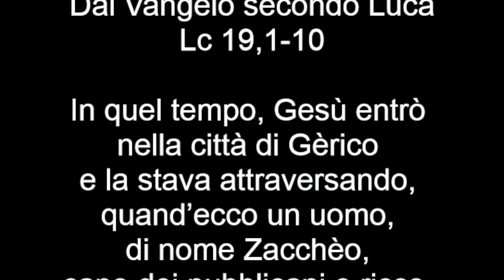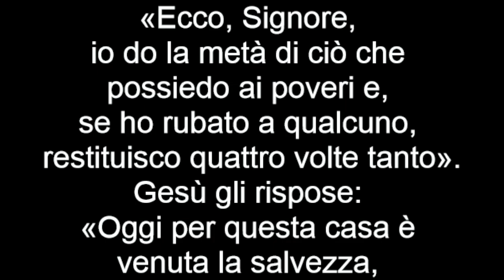Vangelo del 30 0ttobre 2022, il Vangelo della Domenica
Prima Lettura
Hai compassione di tutti, perché ami tutte le cose che esistono.
Dal libro della Sapienza
Sap 11,22-12,2

Signore, tutto il mondo davanti a te è come polvere sulla bilancia,
come una stilla di rugiada mattutina caduta sulla terra.
Hai compassione di tutti, perché tutto puoi,
chiudi gli occhi sui peccati degli uomini,
aspettando il loro pentimento.
Tu infatti ami tutte le cose che esistono
e non provi disgusto per nessuna delle cose che hai creato;
se avessi odiato qualcosa, non l’avresti neppure formata.
Come potrebbe sussistere una cosa, se tu non l’avessi voluta?
Potrebbe conservarsi ciò che da te non fu chiamato all’esistenza?
Tu sei indulgente con tutte le cose, perché sono tue,
Signore, amante della vita.
Poiché il tuo spirito incorruttibile è in tutte le cose.
Per questo tu correggi a poco a poco quelli che sbagliano
e li ammonisci ricordando loro in che cosa hanno peccato,
perché, messa da parte ogni malizia, credano in te, Signore.

Salmo Responsoriale
Dal Sal 144 (145)
R. Benedirò il tuo nome per sempre, Signore.
O Dio, mio re, voglio esaltarti
e benedire il tuo nome in eterno e per sempre.
Ti voglio benedire ogni giorno,
lodare il tuo nome in eterno e per sempre. R.

Buono è il Signore verso tutti,
la sua tenerezza si espande su tutte le creature. R.

e parlino della tua potenza. R.

Fedele è il Signore in tutte le sue parole
Il Signore sostiene quelli che vacillano
e rialza chiunque è caduto. R.

Seconda Lettura
Sia glorificato il nome di Cristo in voi, e voi in lui.
Dalla seconda lettera di san Paolo apostolo ai Tessalonicési
2 Ts 1,11-2,2

Fratelli,  preghiamo continuamente per voi, perché il nostro Dio vi renda degni della sua chiamata e, con la sua potenza, porti a compimento ogni proposito di bene e l’opera della vostra fede, perché sia glorificato il nome del Signore nostro Gesù in voi, e voi in lui, secondo la grazia del nostro Dio e del Signore Gesù Cristo.
Riguardo alla venuta del Signore nostro Gesù Cristo e al nostro radunarci con lui, vi preghiamo, fratelli, di non lasciarvi troppo presto confondere la mente e allarmare né da ispirazioni né da discorsi, né da qualche lettera fatta passare come nostra, quasi che il giorno del Signore sia già presente.